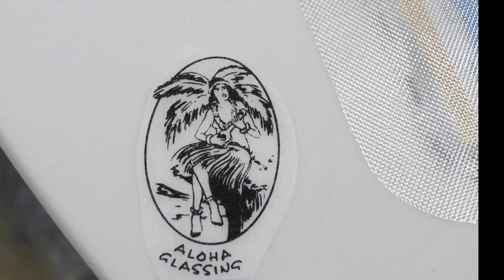Aloha Glassing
Glassing two surfboards.